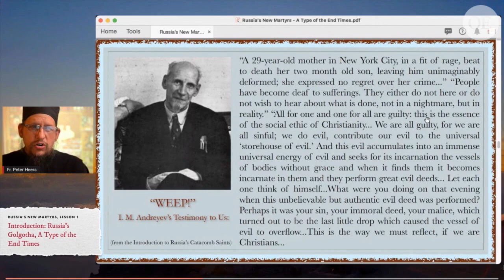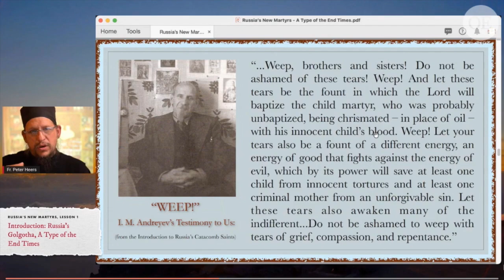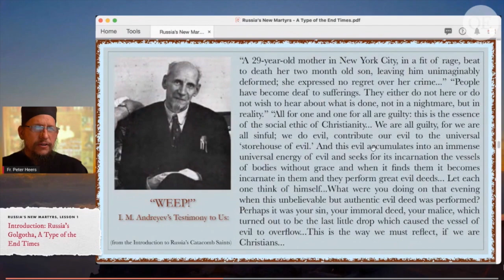WEEP! by I. M. Andreyev (Excerpt from Russia’s New Martyrs Course)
Excerpt from Lesson 1 of Russia’s New Martyrs & The Catacomb Church by Fr. Peter Heers

“Weep!” is an article by I. M. Andreyev (+1976), confessor of the Catacomb Church of Russia and co-author of Russia’s Catacomb Saints